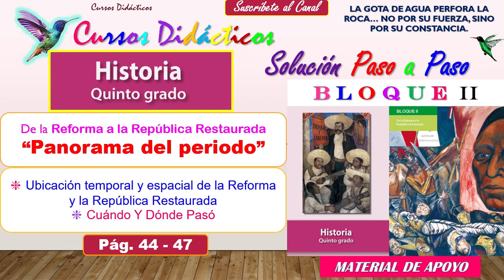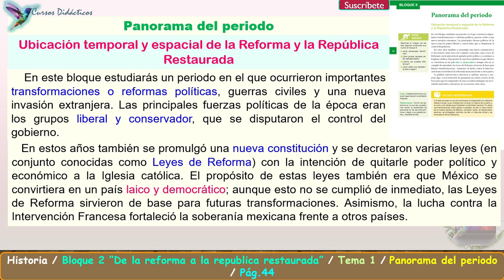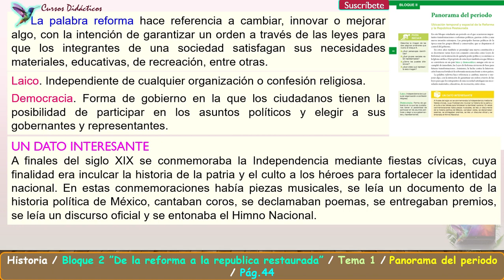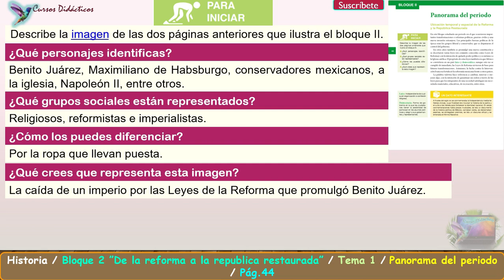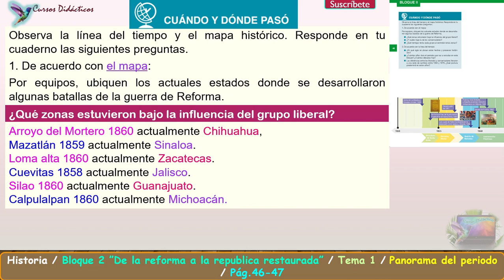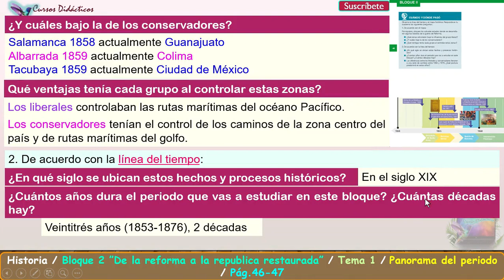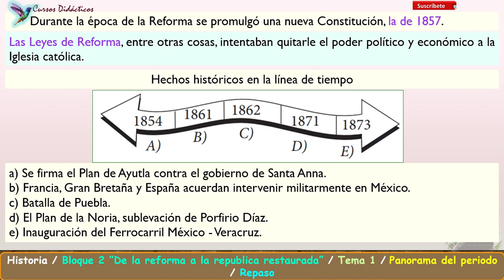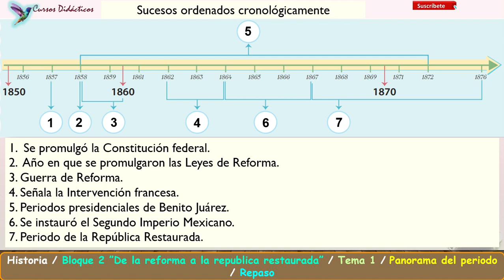Tema1🐬De la Reforma a la Republica Restaurada🐬Panorama del Periodo🐬Historia🐬Quinto Grado🐬Bloque-2🐬v2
Tema1🐬De la Reforma a la Republica Restaurada🐬Panorama del Periodo🐬Historia🐬Quinto Grado🐬Bloque-2🐬v.2